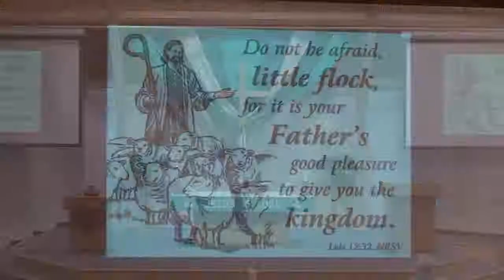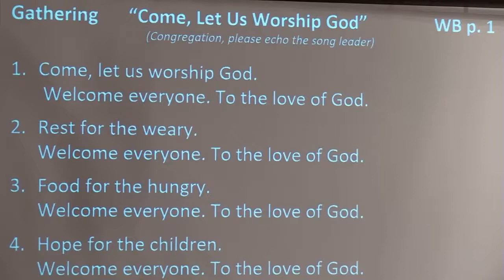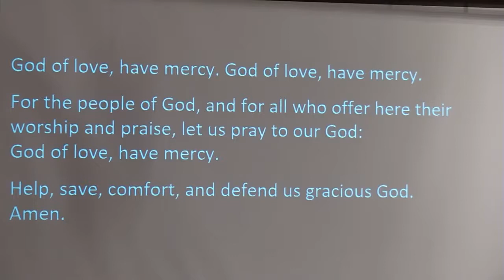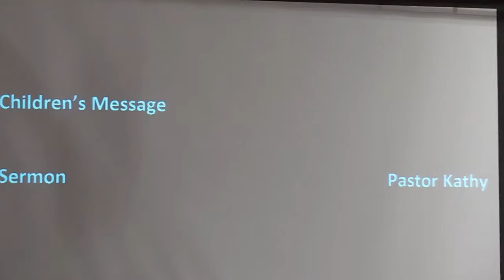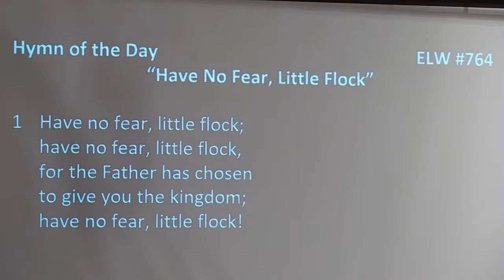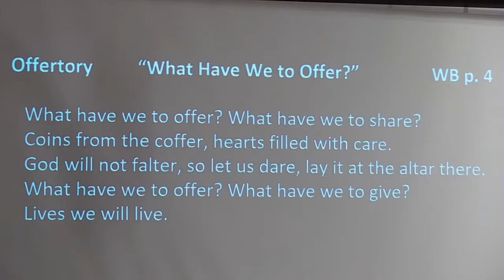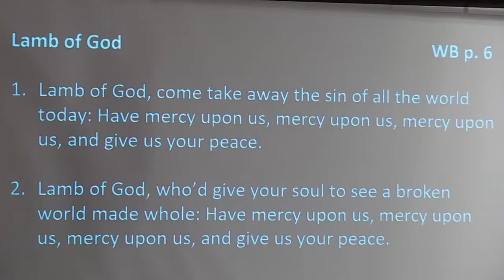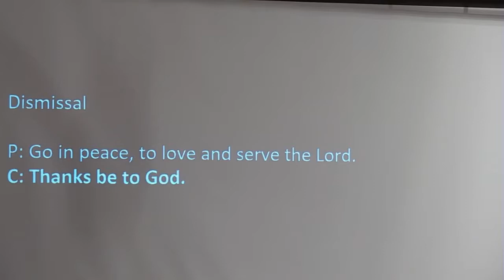Worship - August 7, 2022